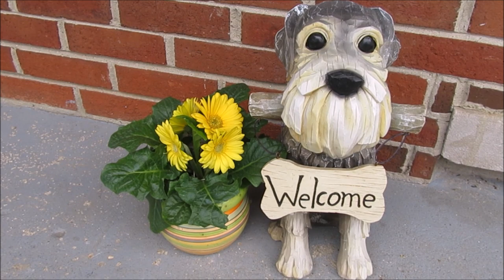Snowy Saturday | Life With Schnauzers